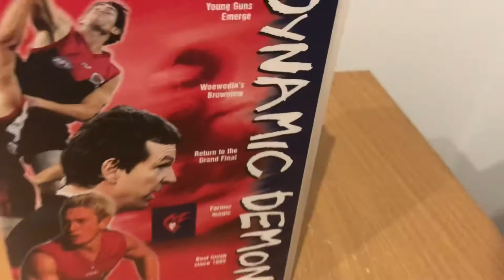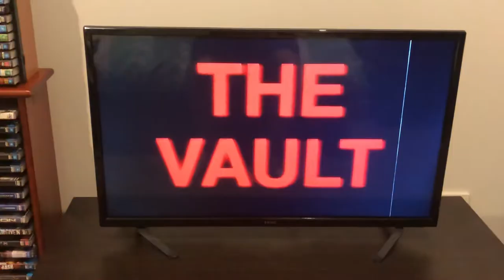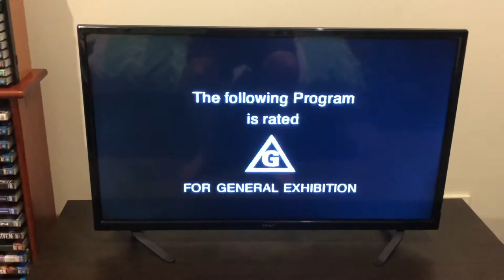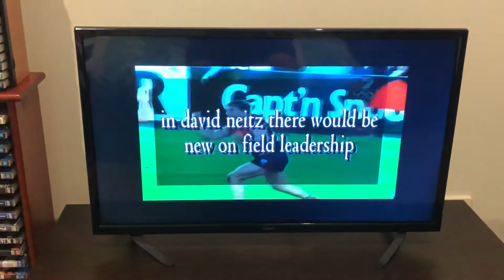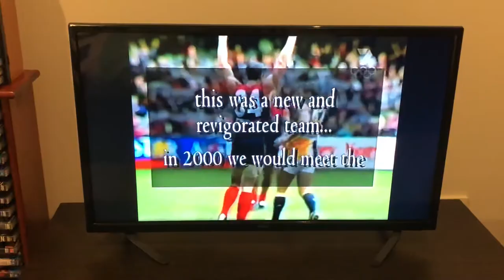VHS opening AFL dynamic demons 2000 VHS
On a special Tuesday night edition of VHS openings with the dynamic demons the revival of the Melbourne Football Club in the year 2000 from 14th in 1999 to 3rd in 2000 the demons played great football it produce the Brownlow Medalist in Shane Woewodin and made their 1st Grand Final since 1988 losing to Essendon this video has highlights from every match of season 2000 plus news stories, press conference footage and much more this is a must watch for all Melbourne fans it’s the dynamic demons enjoy the video.

(1) warning
(4) miracle marks and golden goals trailer
(5) AFL the vault trailer
(6) the red & blue the history of Melbourne trailer